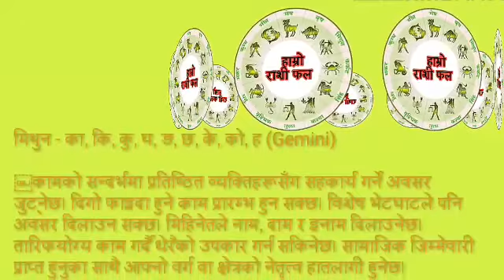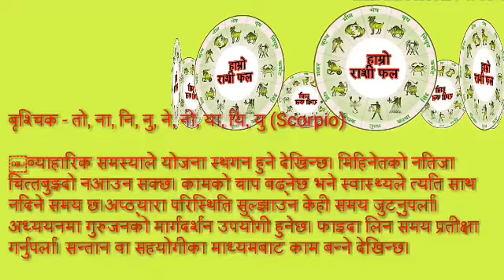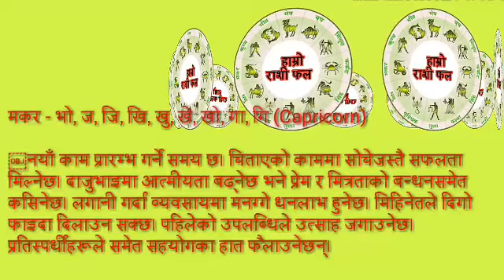आजको राशी फल Aajako Rashifal २०७४/१२/५, Today's Horoscope, 19 /3 /2018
आज मिति वि.सं. २०७४ साल चैत ५ गते। सोमबार। इश्वी सन् २०१८ मार्च १९ तारिख। नेपाल संवत् ११३८ चौलाथ्व। चैत्र शुक्लपक्ष। तिथि– द्वितीया, १८:०७ बजेउप्रान्त तृतीय
उपप्रा. लक्ष्मीप्रसाद बराल (फलितज्योतिषाचार्य) ९८४१३५२१६४

आज पनि तपाईं माझ आज को दिन तपाइको भाग्य मा के लेखेको छ र आज को दिन कस्तो छ येसै बारेको जानाकारी
आज को  तपाइको रशिफल
आउनु होस सुरु गरौ

1)motivational quotes in Nepali

yo life hard 6a, but yo zhan hard 6a If tapaain murukh hoonuhoon6a vane, . ― George V. Higgins,

dhani yati bannus ki tapaile jatti pani mulyban chijlai kinna saknu hunchha,mulyaban yati ban ki yo duniyako kunai dhani bhanda dhani pani tapailai kinna nasako,motivational speech in Nepali,paagalpan ley tyhee kuraa gar6a, baarmbaar, baarmbaar but different results haroo ko hope maa. ― Narchotichs Anonymous Quotes  Inspirational Books in Nepali, Inspirational Messages in Nepali, Inspirational

Quotes in Nepali, Inspirational Quotes in Nepali Language, Inspirational SMS in Nepali, Inspirational Speakers in Nepali, Inspirational Stories in Nepali,

Inspirational Videos in Nepali, Motivational Books in Nepali, Motivational Messages in Nepali,

Motivational Poems in Nepali, Motivational Quotes in Nepali, Motivational Quotes in NepalLanguage, Motivational SMS in Nepali, Motivational Speakers in Nepali, Motivational Videos in Nepali, Nepali SMSBoating in

Nepal – Boating in the Rivers and Lakes of Nepal14 Things to Do and Places to Visit in Rara National Park, Nepal11 Things to Do and Places to Visit in Shuklaphanta

National Park, Nepal16 Things to Do and Places to Visit in Banke National Park, NepalChildhood Rare Photos of 21 Nepali Celebrities (Actors, Actresses)21 Tips for Teens Who Want to Buy and Use WebcamThe History of Christmas Trees – Story Behind Christmas TreeFlora and Fauna of NepalPeriods in Girl – Means, Duration, Age, Problems, Symptoms, Questions with Images30 Best Ideas

1)folk songs,
2)nepali new song

, rekha thapa song, nepali hit song, prahlad timalsina, milan amatya song, rekha thapa, budha subba music, nepali music, music nepal

2)pashupati sharma teej song 2074, meri bassai, nepali comedy ak 47, nepali comedy serial, nepali comedy gadbadi, aama agni kumari media, jyoti magar latest hot video,

hot.song, jyoti magar new song 2016, jyoti magar hot video, comedy show in nepal, comedy, jyoti magar new video, lal jodi by laxman subedi, latest nepali movie this

4)nepali comedy full movie laal jodee, new nepali full movie lal jodee   news, nepal, nepal news, nepali news,

nbc1, prime time news, morning news, न्यूज२४ टेलिभिजन, sidha kura janata sanga latest episode, power news latest episode, main news, health news,

माथिका कथा तथा भनाइ हरु म आफैले  बनाएको होइन तर म केहि आफ्नो सैलिमा तपाइ माझ लिएर आएको छु जसले बनाए पनि म उस प्रति  आभार ब्याक्त गर्दछु
धन्यवाद !!!